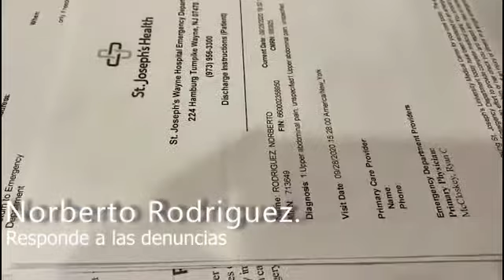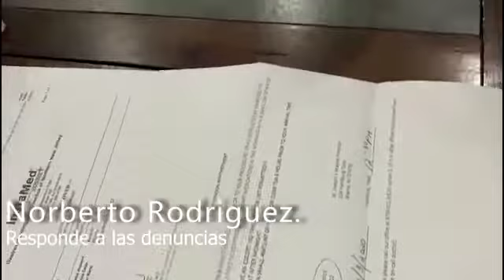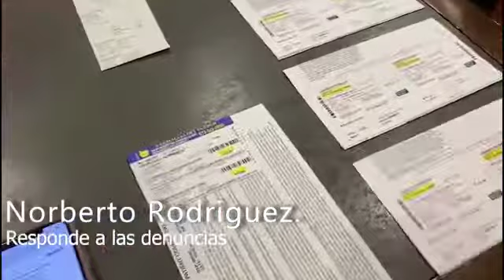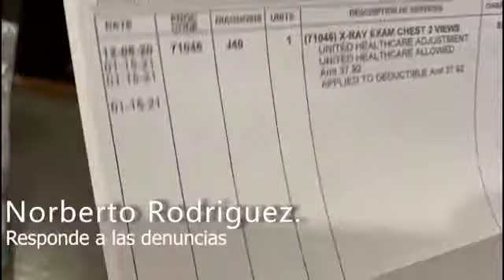Norberto Rodríguez responde acusación de diputados que no trabajan